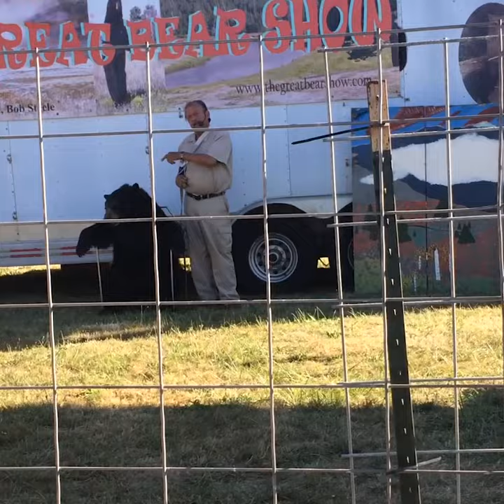The (Anything But) Great Bear Show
“The Great Bear Show” has held Barney captive since he was born. The 3-year-old bear is coerced into performing uncomfortable tricks and taking photos as he’s hauled around in a cramped trailer from show to show. Text BARNEY to 73822* to stand up for these bears and help get them out of their trailers and into a reputable sanctuary.